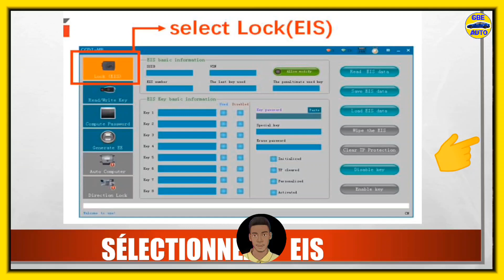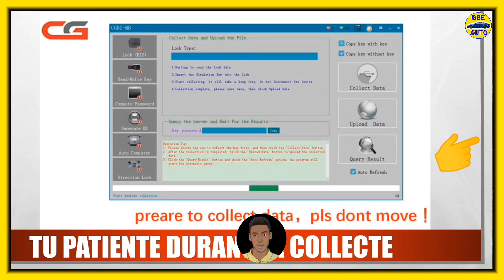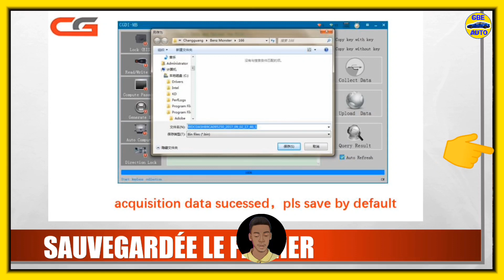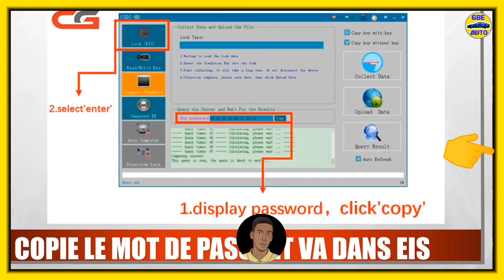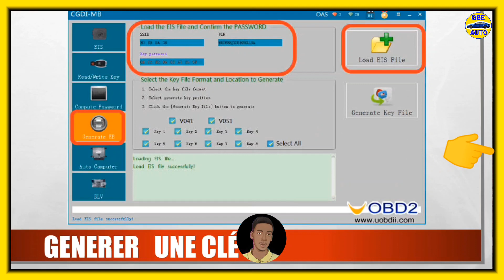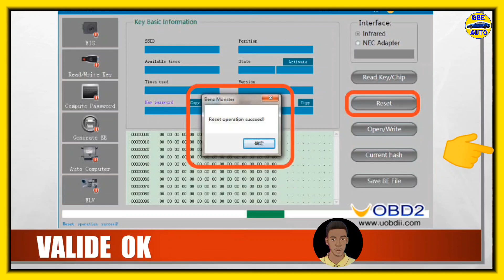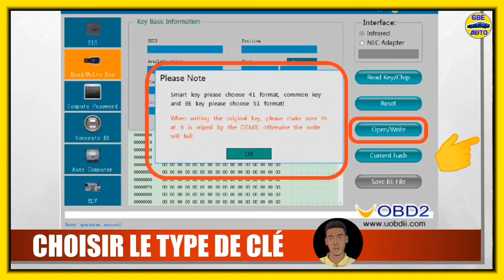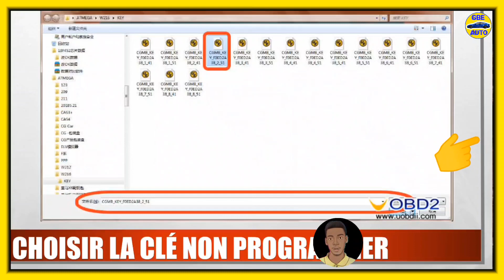CGDI MB : procédure de programmation de clé perdu pour mercedes benz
dans cette vidéo nous allons vous expliquer la procédure de programmation de clé perdu pour les voitures Mercedes Benz avec le dispositif CGDI MB de Benz Monster

NOS PDF DE FORMATION SON DISPONIBLE

🤓Si tu est intéressé pas CETTE FORMATION en LIGNE écrit moi en IB👉👇👇 ou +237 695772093